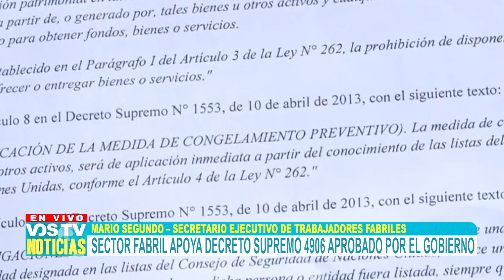SECTOR FABRIL APOYA DECRETO SUPREMO 4906 APROBADO POR EL GOBIERNO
Ejecutivo de Trabajadores Fabriles, Mario Segundo, manifestó apoya el decreto supremo 4906 aprobado por el gobierno, dicho decreto es contra de las ganancias ilícitas, agrego que los fabriles gana el mínimo nacional para el sustento de sus familias